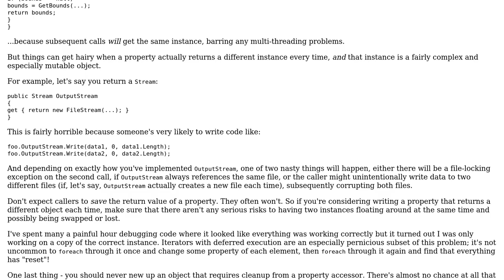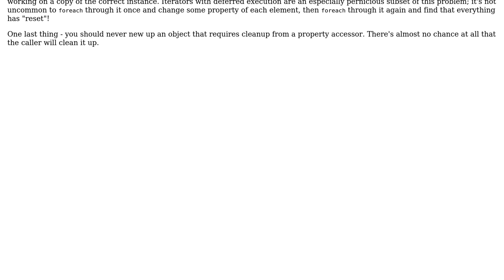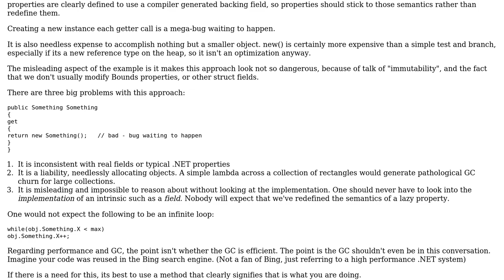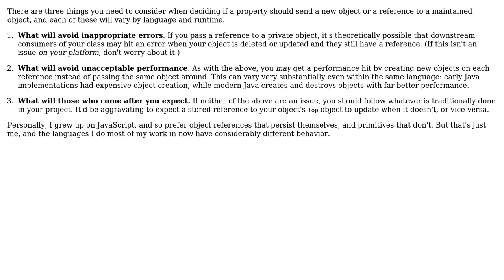Software Engineering: Is it a bad programming practice to return a new object in a property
With thanks & praise to God, and with thanks to the many people who have made this project possible! | Content (except music & images) licensed under CC BY-SA | Music | Images & others | With thanks to user supercat user Steven Evers user elios264 user DougM user codenheim user Aaronaught and the Stack Exchange Network Trademarks are property of their respective owners. You are responsible for your own actions.